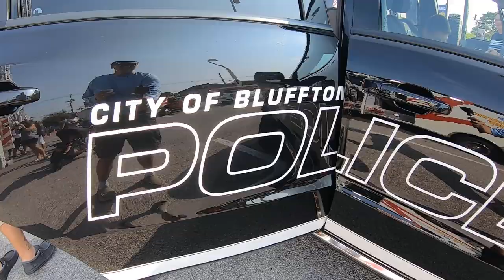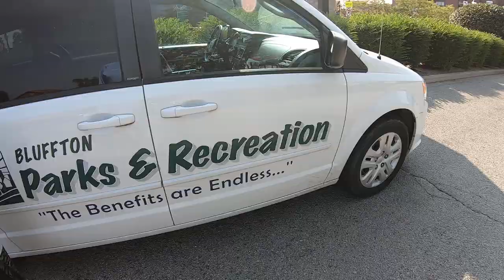Touch A Truck - Super Fun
Reece and a couple of friends had super fun at Touch A Truck in downtown Bluffton, Indiana. Thanks to the Bluffton Parks Department and the City of Bluffton for putting on a great event. Touch A Truck had everything from fire trucks, police cars, army vehicles, tow trucks, school buses, mowers, vactor trucks, street sweepers, steam rollers, old tractors, ambulances, and so much more. This was an epic Reece Life Dad Life adventure. All about having fun with cool trucks